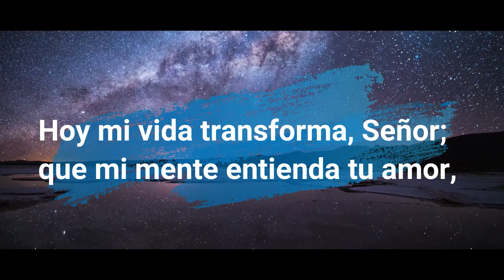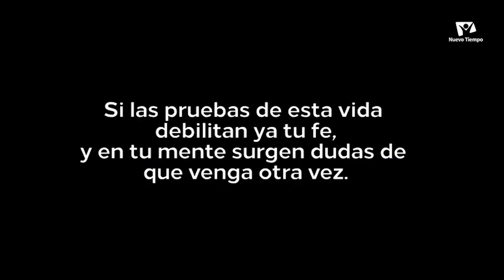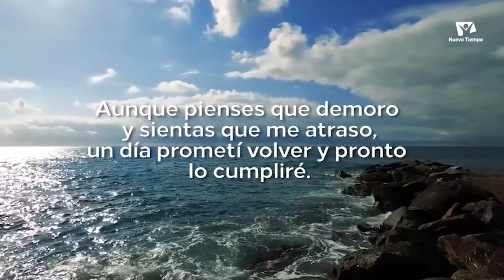Culto Unificado Lunes 8 de Noviembre